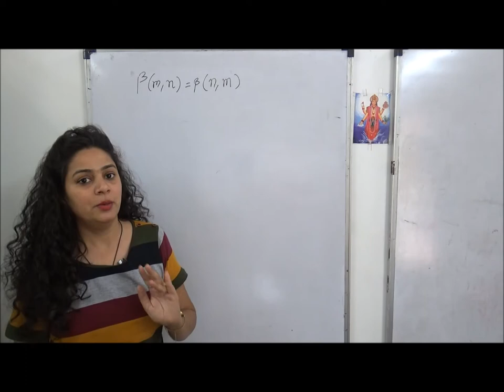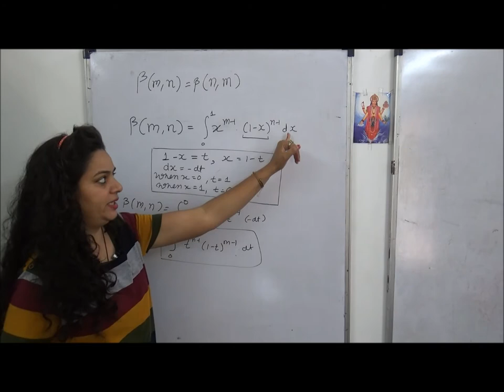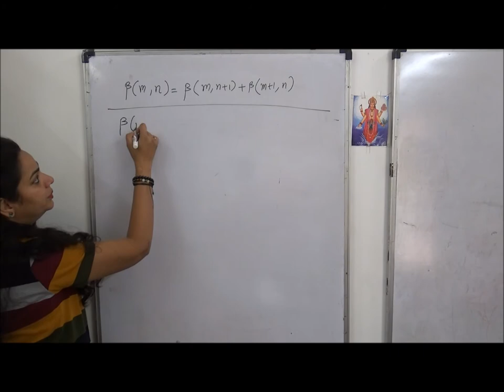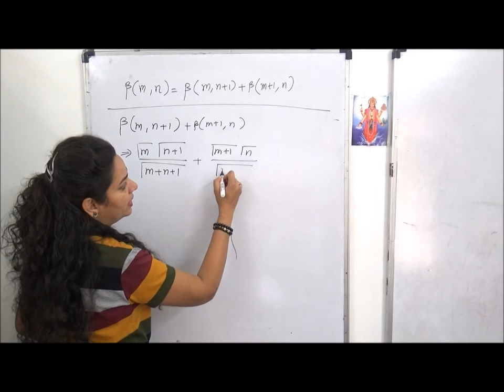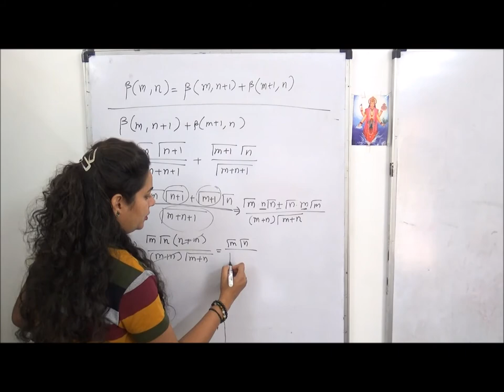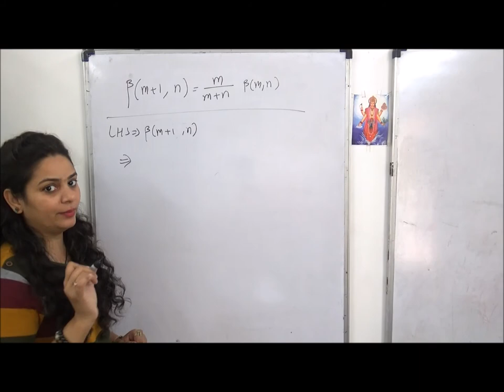Beta function property proofs - part 1 - integral calculus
easy methods to solve different types of problems and numericals on different topics of mathematics